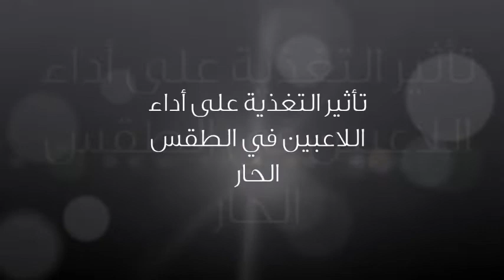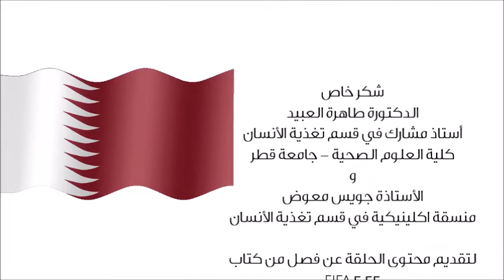الحلقة الثالثة من مبادرة ديسمبر الادعم 2022 "تأثير التغذية على أداء اللاعبين في الطقس الحار "